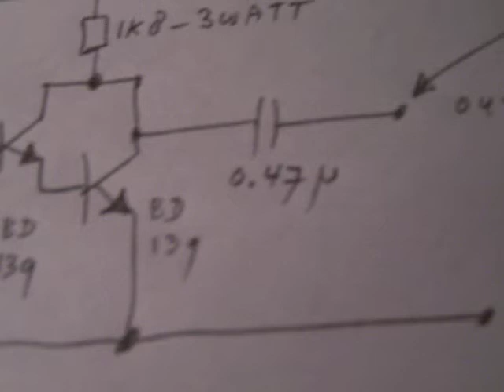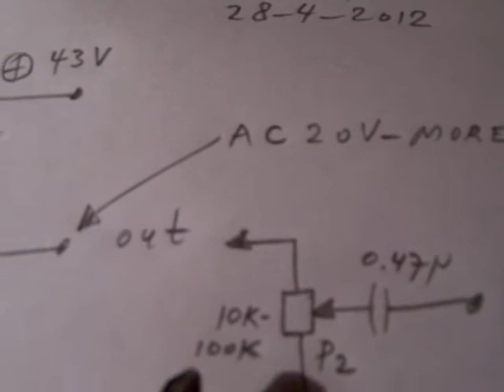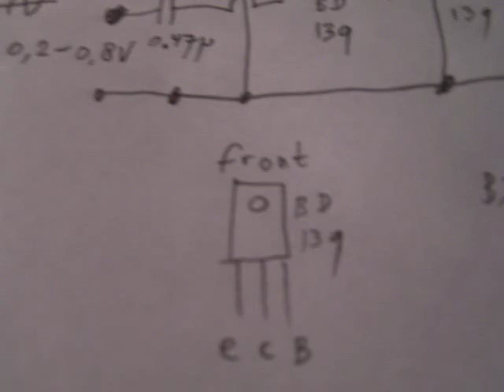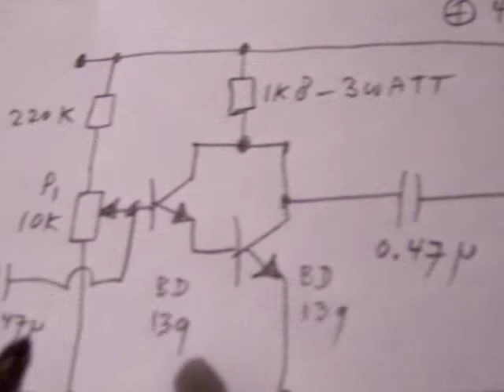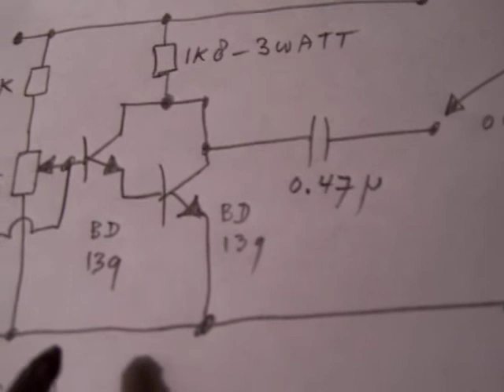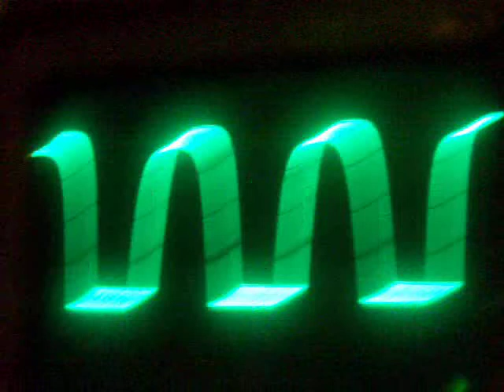non linear signal amplifier, max 22 V (20 Hz-200 KHz or more)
Simpe signal amplifier that can amplify AC signals from 0,8 Volt to (max.) 22 Volt or more. But: it does not amplify in a linear way (sorry, science has its own laws). That means that sine wave signals turn (more or less) into square wave signals. But this is (often) no problem in "proof of principle" experiments and the waveform can be changed by alinging the input level and the 10 K potentiometer. More circuits in my books, author Ko Tilman. It is possible to raise the supply voltage to a somewhat higher level. I found problems when I wanted to supply the Darlington circuit with voltages higher than 43 Volt. The absolute maximum values for a BD 139 is 80 V (collector V) and 80 V (base V). But this is not real, 60 V is a usable maximum voltage due to its safe working area.